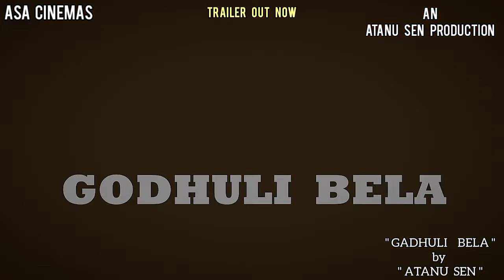Godhuli Bela | Short Film | Atanu Sen | Teaser | Trailer | Love Story | Bengali Movie